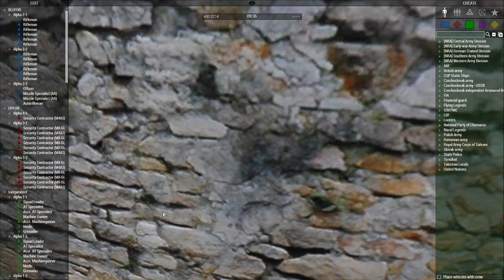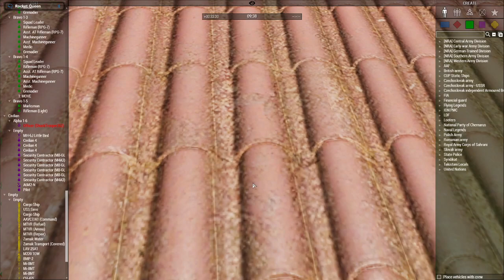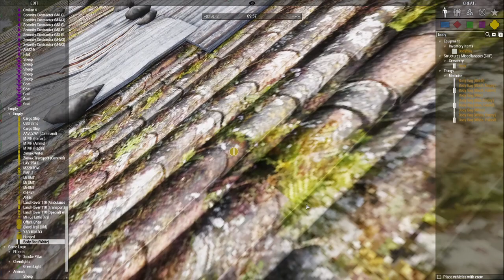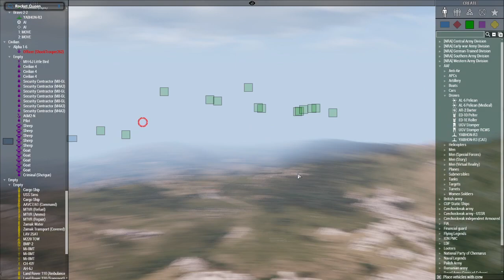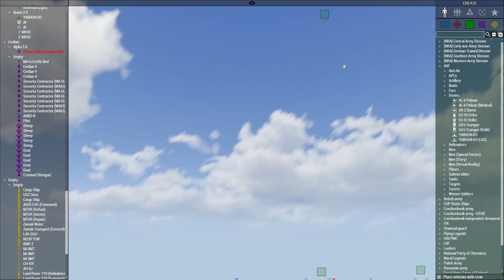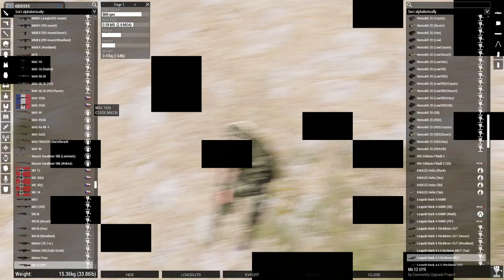Rescue Recon (June 30th 2022) [Command POV]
The squad goes to assist some friendly forces stuck in enemy hands. Also they battle the elements.

It's wild

Time Stamps:

00:00 - Op Start
02:30 - Oh the humanity
03:12 - They didn't all burn!
05:43 - Reinsert
10:00 - Squad Hike #1
12:50 - Weather momentos
20:10 - Fire Rises and H joins us
26:00 - Squad Hike #2
31:00 - Shed time
34:20 - Squad unlost
39:00 - Drone moment #1
40:00 - Drone moment #1.5
48:26 - Squad reaches Obj 1
01:01:00 - Squad reaches Obj 2
01:12:00 - Heli stuff
01:13:06 - CS moment
01:14:30 - Squad Attacks Obj 3
01:19:20 - "Squad we are leaving!"
01:20:20 - JDAM moment
01:24:36 - Drone momento #2
01:28:00 - Squad Debrief